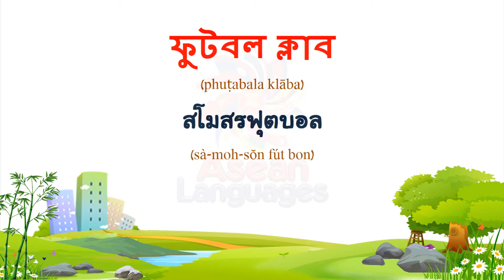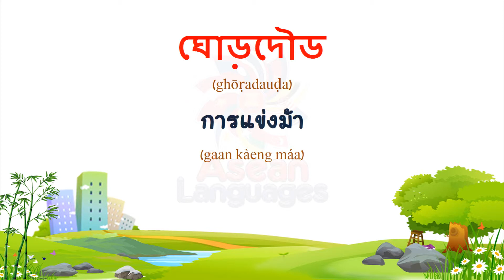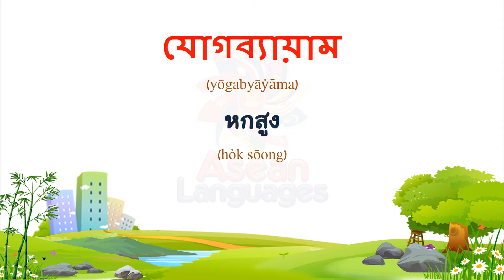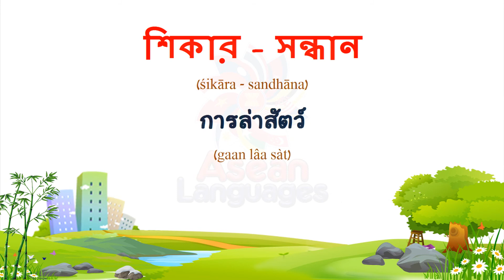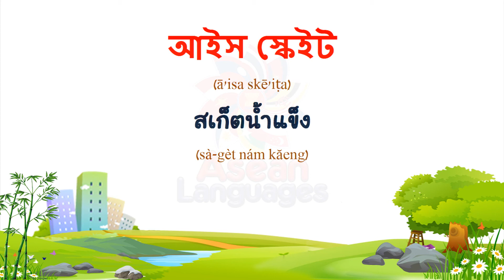ภาษาเบงกาลี - คำศัพท์เกี่ยวกับกีฬา #3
(Thai to Bengali)